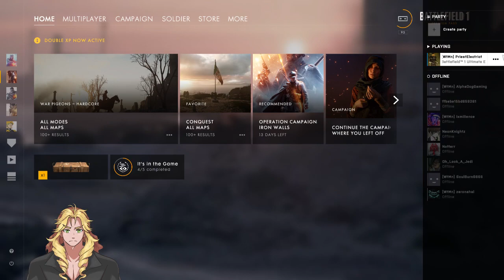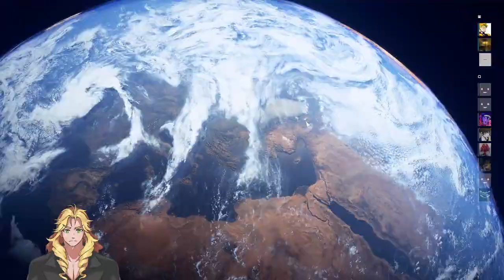Still waiting for panzerschokolade to be invented | ft. Priestelectric